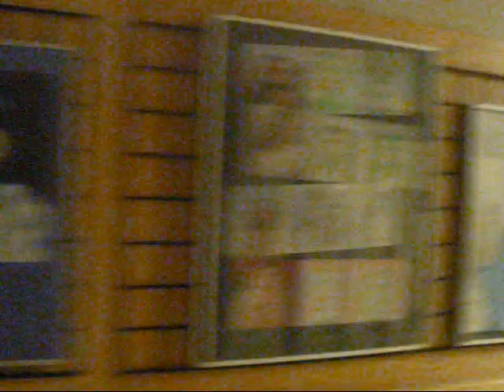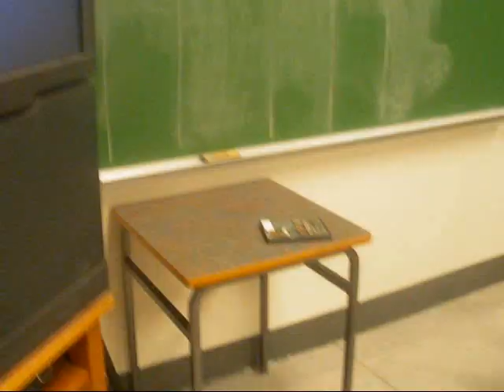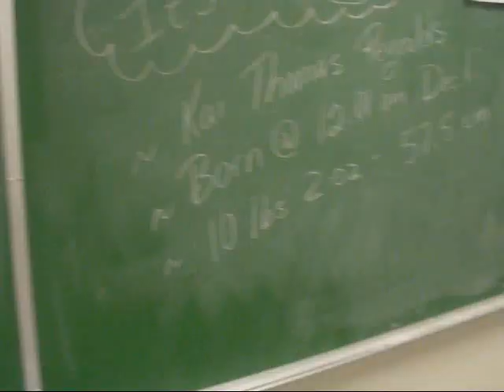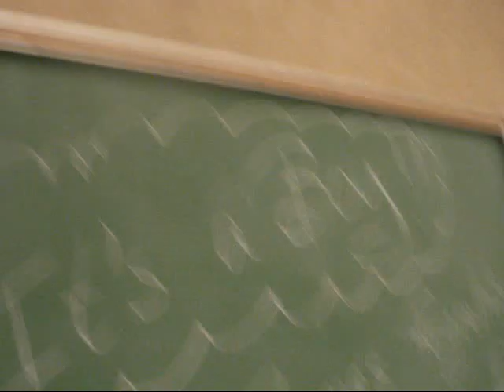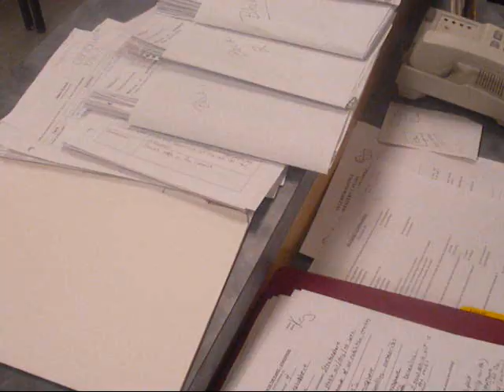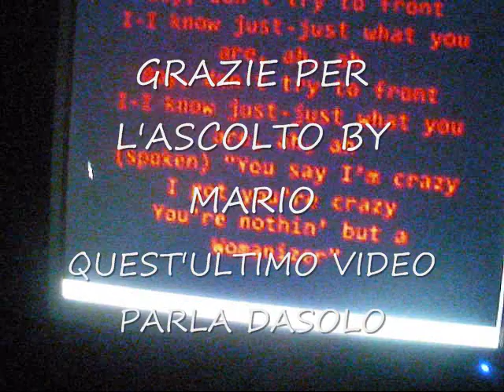a scuola di notte in canada. COMMENTATE!!!!!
"documentario" su un pijama party in una scuola canadese fatto da me